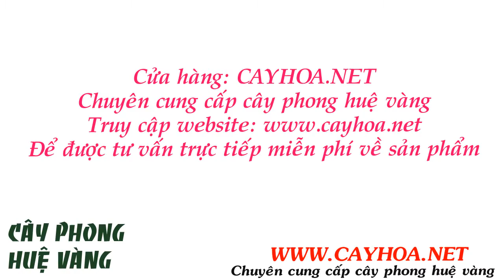Cây phong huệ vàng giá rẻ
Cây phong huệ vàng

Cây phong huệ vàng, tóc tiên vàng, huệ đất - Zephyranthes ajax, chi Zephyranthes, Họ Loa kèn đỏ (Amaryllidaceae), Bộ Asparagaless Măng tây hay Thiên môn đông.
Mô tả: Cây có củ dạng hành, ngoài có vảy và trong nạc. Lá hẹp dài, màu xanh bóng, mềm, mọc từ củ, sát đất.
Cụm hoa mọc trên cuống chung dài giữa đám lá. Hoa có cánh lớn xếp đều đặn 2 vòng, mỗi vòng 3 cánh, toả rộng ở phía đỉnh, mềm, nhẵn, bóng, gốc hơi dính nhau thành 1 ống ngắn, màu trắng, thơm, thường chỉ nở 1 hoa. Quả nang mở 3 mảnh.

Tất cả thông tin, cách chăm sóc và giá cây phong huệ vàng tại